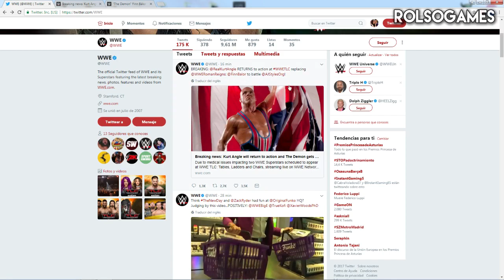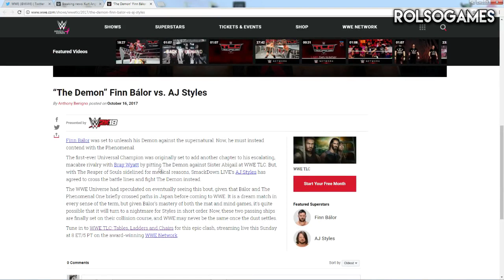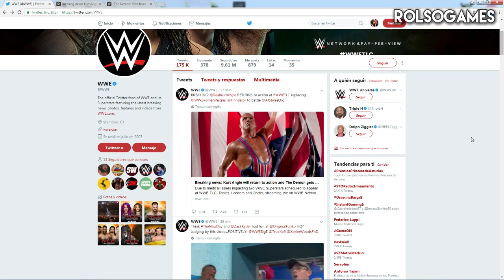KURT ANGLE VUELVE A LUCHAR EN TLC 2017 - AJ STYLES VS FINN BALOR!!! | NOTICIAS WWE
DESACTIVEN EL ADBLOCK, ME AYUDARÍAN MUCHÍSIMO :)

 Shooter2898

·Etiquetas extras:

RolsoGames
WWE 2K18 Noticias Español
WWE 2K18 Gameplays en ESPAÑOL
WWE 2K18 Combates en ESPAÑOL
WWE 2K18 Tutoriales y guías
KURT ANGLE VUELVE A LUCHAR EN TLC - AJ STYLES VS FINN BALOR!!! | NOTICIAS WWE
KURT ANGLE REMPLAZA ROMAN REIGNS TLC 2017
AJ STYLES VS FINN BALOR TLC 2017